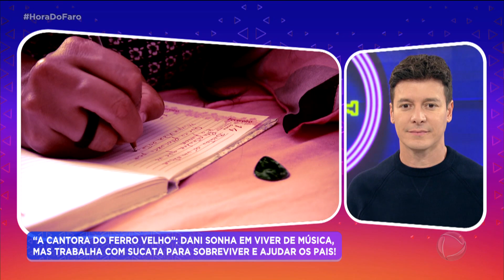Dani, “a cantora do ferro velho”, fala sobre o sonho de viver da música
Danielle, de 26 anos, se esforça ao máximo para ajudar o pai com o trabalho de reciclagem. Mas, a jovem, que mora em Frutal, em Minas Gerais, sonha viver da música e mostrar o seu talento como cantora para todo o Brasil. Por causa da falta de dinheiro, a família não consegue investir em sua carreira artística. Para assistir ao conteúdo na íntegra, acesse o PlayPlus.com